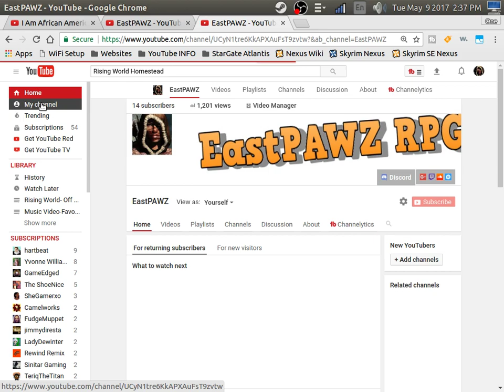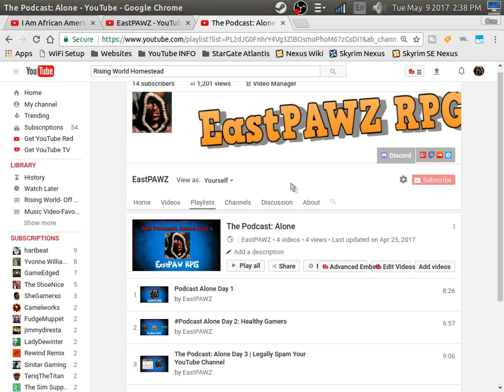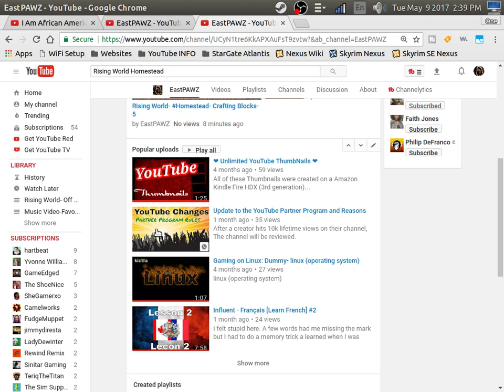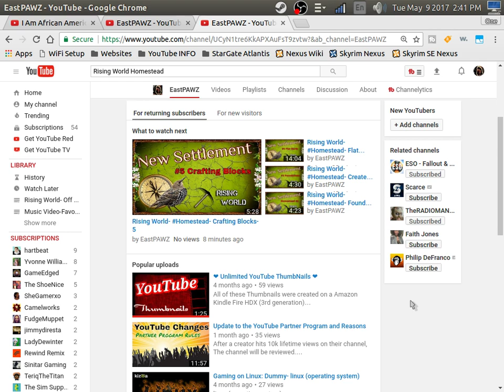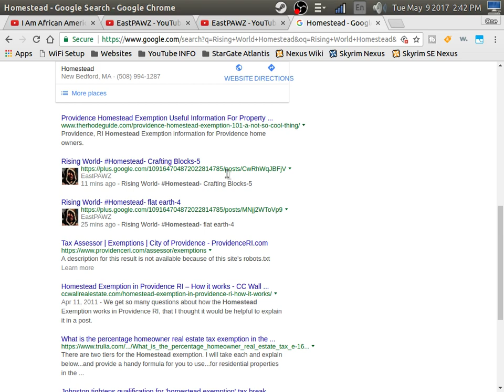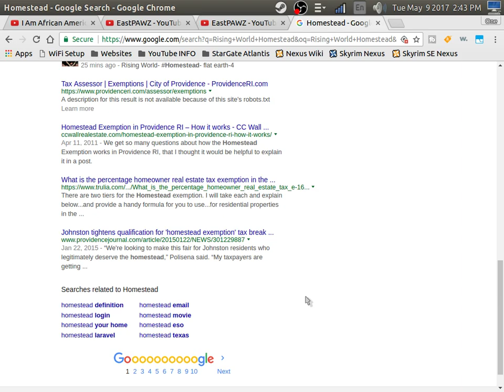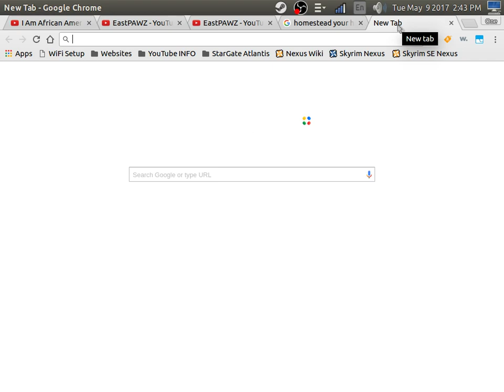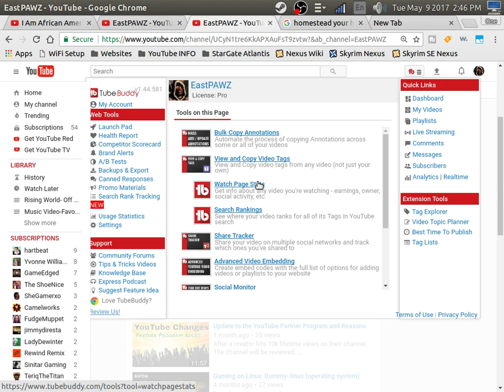The Podcast Alone: 5- YouTube SEO for Gamers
SEO for Gamers is very important and just as important as SEO for a website. You have so much competition on YouTube because it is one of the largest search engines in the world.

I will try really hard to talk about in detail what I am doing to improve SEO for my channel in Google, Twitter, and YouTube.

These are the tools that I use everyday to help me with seeing what others cannot see.